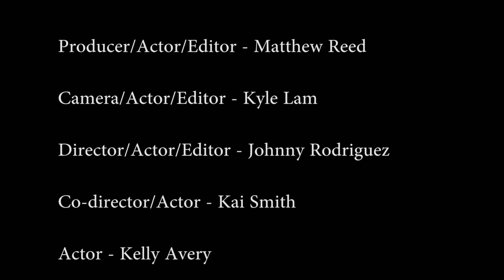The Unwanted Guest